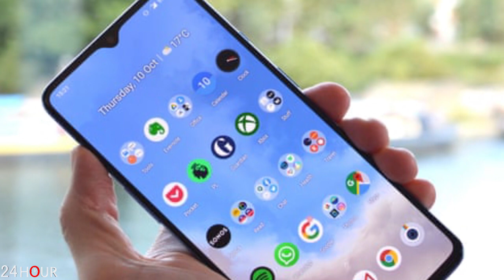ԻՍԿԱԿԱՆ ՀՐԱՇՔ. Սարգիս Անանյանը, ով ավելի քան 8 ամիս համարվում էր անհետ կորած, գտնվել է ողջ